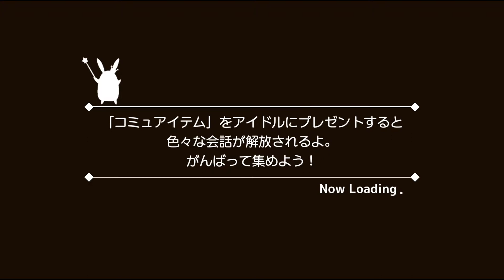[ツキパラ Tsukipara Gameplay] ~ Burny!!! ~ Expert Level Fullchain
Burny!!! By SolidS

Members of SolidS:
Shiki Takamura (CV: Takuya Eguchi)
Tsubasa Okui (CV: Soma Saito)
Rikka Sera (CV: Natsuki Hanae)
Dai Murase (CV: Yuuichirou Umehara)